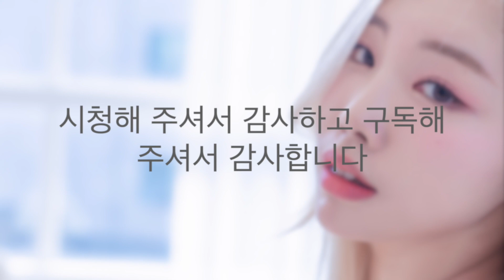Jeon Yebin. 전예빈 Korean Treasure. Stephen Jablonsky 497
Forget kimchi, forget Kia, just concentrate on this beautiful export from South Korea. I will let the pictures speak for themselves.

김치는 잊어버리고, 기아는 잊어버리고, 한국의 이 아름다운 수출품에 집중하세요. 나는 그림이 스스로 말하게 할 것입니다.